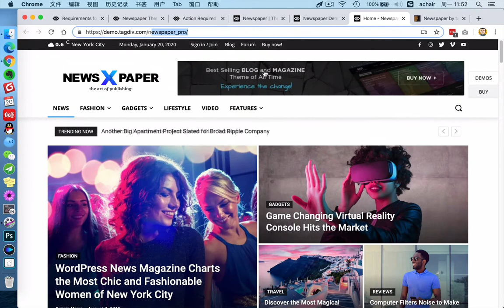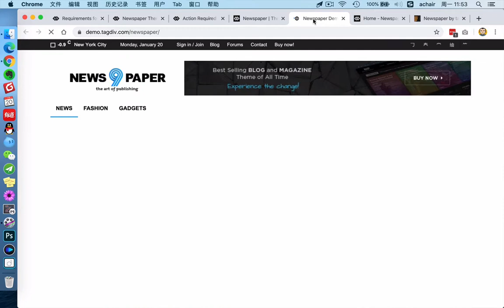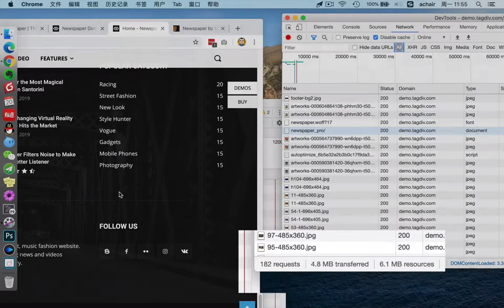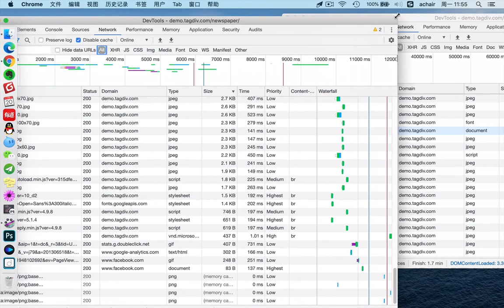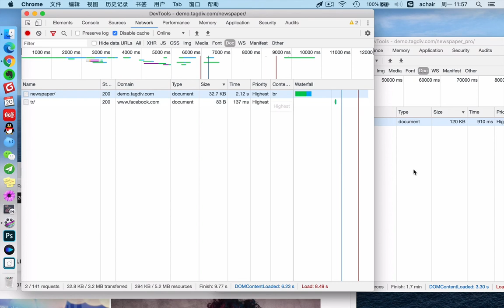WordPress主题 NewsPaper X和NewsPaper 9“加载量”对比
NewsPaper 主题教程 （完整版）